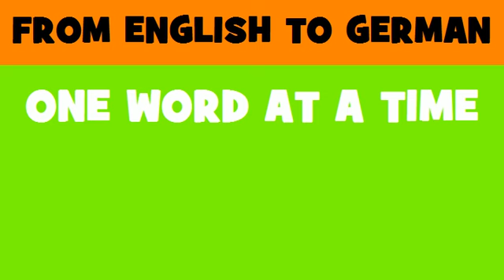DEUTSCH ENGLISCH = Beratung im Bereich Finanzverwaltung